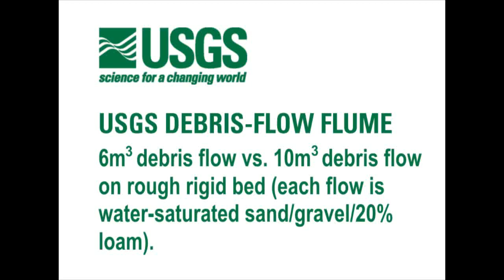Debris flow experiment - effect of volume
USGS Debris-Flow Flume experiment

Citation and source:
Logan, M., and Iverson, R.M., 2007, revised 2013, Video documentation of experiments at the USGS debris-flow flume 1992–2006 (amended to include 2007–2013): U.S. Geological Survey Open-File Report 2007–1315 v. 1.3.,